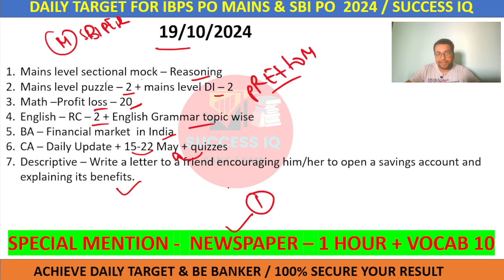DAILY TARGET FOR SBI PO & IBPS PO 2024 | 19 OCTOBER 2024 | TO DO LIST | BY NITISH SIR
Daily Target
Daily work
Ibps Daily Target
Daily Target For ibps po
Ibps po today Target
Sbi po Target
Daily Target For sbi clerk